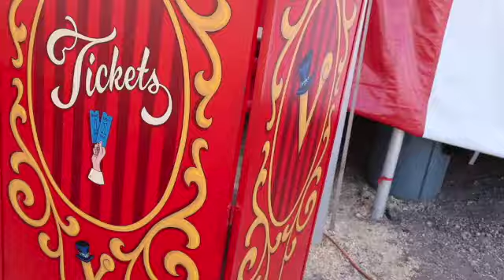The Venardos Circus comes to Colorado Springs!!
We visit the circus and all its wonders in this video. (I apologize for continuing to mispronounce it :'D )

Here are some of the performer's Instagrams if you want to check them out!